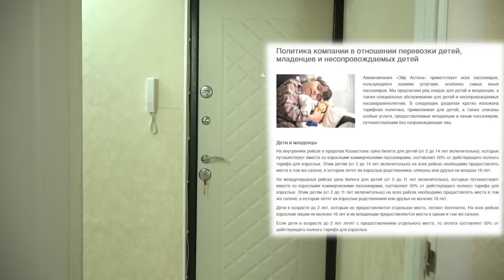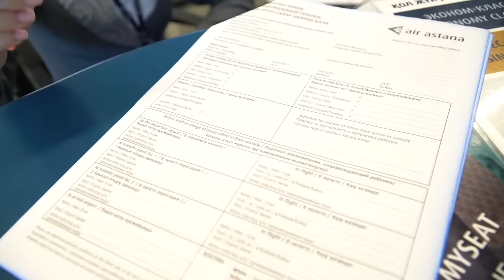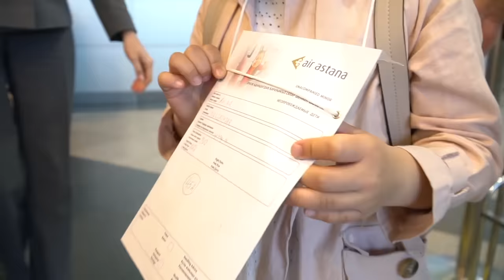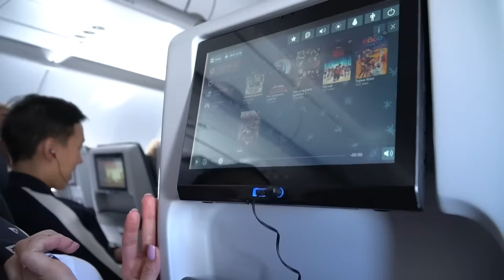❤️КАК АМИНКА ОСТАЛАСЬ ОДНА,❤️ ХОРОШО ЧТО ЕСТЬ AIR ASTANA❤️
Привет! Меня зовут Амина. Это мой канал обо всём, что мне нравится. БУДЬТЕ СЧАСТЛИВЫ! Любовь в сердце каждого! 💗

Смотри лучшие видео от Аминки Витаминки!

Hello! My name is Amina. This is my channel about everything that I like.